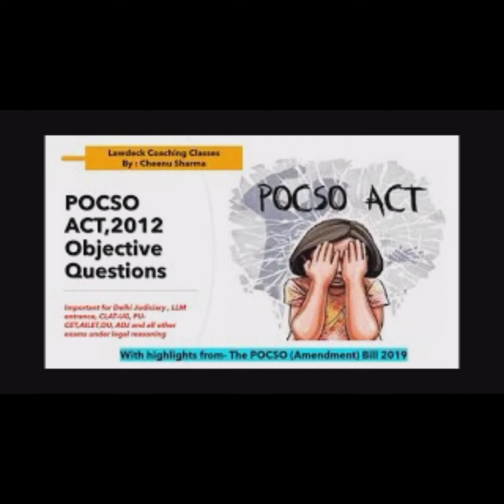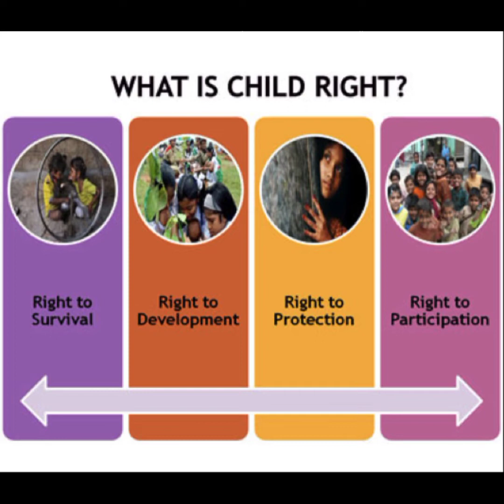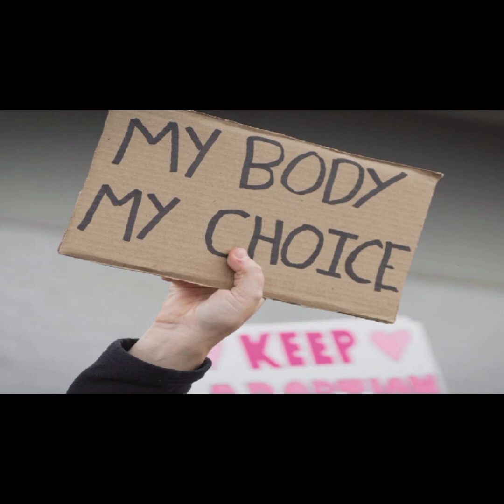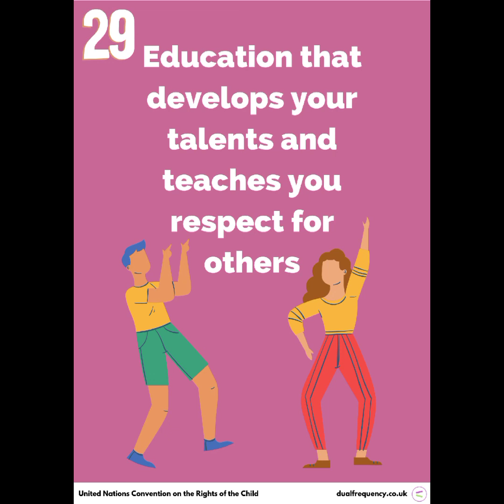Pocso ACT. Social with spiritual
Gulshan Kumar & T-Series presents Om Jai Jagdish Hare sung by Tulsi Kumar, Neha Kakkar, Dhvani Bhanushali, Parampara Thakur, Jubin Nautiyal, Sachet Tandon, Guru Randhawa, Millind Gaba; featuring Divya Khosla Kumar. The music is given by Manan Bhardwaj while video is directed by Rajeev Khandelwal.

Song : Om Jai Jagdish Hare
Singer : Tulsi Kumar, Neha Kakkar, Dhvani Bhanushali, Parampara Thakur, Jubin Nautiyal, Sachet Tandon, Guru Randhawa, Millind Gaba
Music Arranged & Programmed - Manan & Sarthak @namyoho studios
Flute - Reuben Machado
Director : Rajeev Khandelwal
Assistant Director : Sunil Thakur
Dop : Naren Gedia/ Deepak Singh (Delhi)
Art : Dharmendra
Offline: Sandeep Sethi
Online : Gopal Ray
Grading : Hemant Dhabolkar
VFX : Robin Raj
Production : Art Zone India Team
Music Label : T-Series

Music

ARTIST -Tulsi Kumar, Neha Kakkar, Dhvani Bhanushali, Parampara Thakur, Jubin Nautiyal, Sachet Tandon, Guru Randhawa, Millind Gaba

LICENCES - Tseries Music (on behalf of T-Series);
Latin AutorPerf , BMI - Broadcast Music lnc., Tseries Publishing, and 5 music right societies